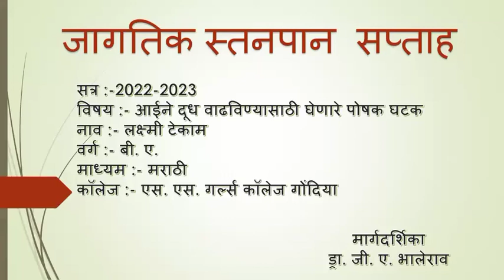स्तनदा मातेचा आहार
एस. एस. गर्ल्स कॉलेज गोंदिया के गृहअर्थशास्त्र विभाग द्वारा सत्र 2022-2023 में आयोजित जागतिक स्तनपान सप्ताह के अंतर्गत छात्राओ द्वारा विभिन्न विषय पर प्रेजेंटेशन बनाये गये।